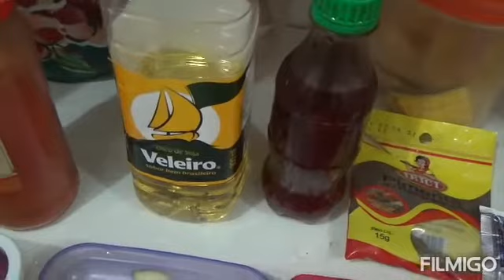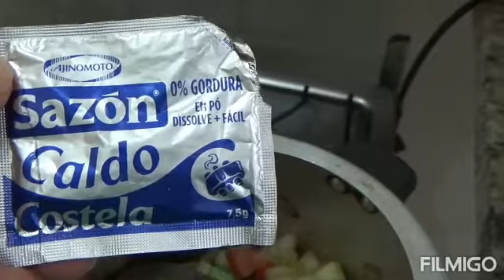Receita Simples e Econômica de Ensopado de Carne na Melancia (Fácil)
Nessa receita eu mostro passo a passo como preparar um delicioso ensopado de carne com a polpa da melancia. O preparo é simples, fácil e barato. E o melhor é que não tem desperdício já que utiliza os talos, sementes, polpa e cascas. Se você assim como eu tem uma rotina de dona de casa econômica(ou não) venha comigo para ver como eu preparei essa receita. Você vai precisar de:
1 1/2 xícara de chá de tomate picado
1 1/2 xícara de chá de pimentão
1/2 xícara de salsa
1/2 xícara de água
1 colher de sopa de óleo
Sal a gosto
3 ovos
Mussarela ou queijo parmesão ralado.